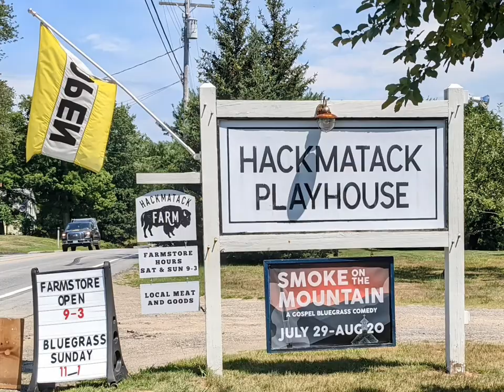HACKMATACK bison mangalitsapigs sanclementeislandgoats bluegrass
My adventures today were at a place that has been a big part of my life. I played here with my cousins, as a very young child, before it was a theater. Made trips across the street to their farm stand with my grandma. I was involved in the children's theater program for a few years, and then I worked there behind the scenes for several more years. Now I enjoy visiting the farm store and taking pictures of the bison, pigs, and now goats!